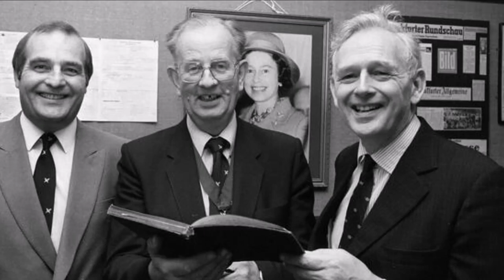Legendary Australian actor Terry Norris dies aged 92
Mr. Norris became one of Australia's most seasoned actors with around 80 screen credits to his name, thanks to his parts in shows like Police Shop and Jack Irish. Actor and Victorian Labor Party politician Terry Norris has passed away at the age of 92. Originally from Richmond, Virginia, Norris was going to follow in his father's footsteps as a boilermaker before he caught the acting bug. The Tivoli Theatre in Melbourne was where he got his start before he, like many of his contemporaries, migrated to the UK. When Norris first moved to Britain, he had a hard time breaking into the television and film industries, but he did meet the love of his life, fellow actor Julia Blake. "I saw this individual walk in, extremely tall, and I thought he maybe looked slightly haughty, a bit like Mr. Darcy in Pride and Prejudice," Blake said on the ABC show Talking heads in 2008.One could feel his charisma from a distance.After moving back to Australia, Norris tried his hand at radio, TV, and even stand-up comedy.He has recurring roles on shows including "Bellbirds," "Matlock Police," and "Homicide," so you might recognise him.
"I was initially considered fairly English, then there was a sort of changeover and I was being cast as Aussies," he said to the ABC in 2008.In 1980, he received a Silver Logie for Best Supporting Actor for his role as Senior Sergeant Eric O'Reilly in the TV series Police Shop.In 1982, Norris made a surprising career shift and entered Victorian state politics, first as the Labor member for Noble Park and later for Dandenong.Even though he had been an actor for 30 years, he admitted in his first speech to parliament that acting had not prepared him for politics.His statement to the House of Representatives in May 1982: "All honourable members would agree that there is not much fiction, fantasy, or make-believe in the everyday duties of a member of this place" is a good example.
The King's Daughter from 2022 was his last film appearance, however he remained acting into his 80s and 90s thanks to his recurring part in the Jack Irish series.Norris's son-in-law, filmmaker Robert Connolly, who directed the film Paper Planes with him in 2014, said that his grandfather was handsome in addition to being an amazing actor and politician."I will miss Terry's many insights into the world and life, whether a very complicated take on Australian politics, an optimistic Labor man who always liked watching their return to power, or a post-weekend debrief on his almost faultless footy tipping prowess," he said in a statement.By making Paper Planes, he won over a whole new set of devotees. As we were making the movie, he was so much fun to work with. Former Victorian health minister Martin Foley paid homage to the beloved actor, calling him as a gentleman and a tremendous mentor.

Actor Terry Norris, star of Cop Shop and former Victorian Labor MP, dies at 92
Actor Terry Norris, star of Cop Shop and former Victorian Labor MP, dies at 92 ... Actor and former Victorian Labor MP Terry Norris has died at... Legendary Australian actor Terry Norris dies aged 92
Mr Norris was known for his roles in such television shows as Cop Shop and Jack Irish, becoming one of Australia's most experienced actors with.. Australian character actor Terry Norris dies at the age of 92
Australian character actor Terry Norris - known for his roles in Jack Irish and Cop Shop - dies at the age of 92. Sports stars who successfully made the jump to acting
Terry Crews is another celebrity whose acting career has ... After high school, Chuck Norris' first career was in the US Air Force. 'The most beautiful woman in the world': Italian film legend Gina Lollobrigida dies at age 95
Italian actor Gina Lollobrigida, who achieved international film stardom during the 1950s and was dubbed "the most beautiful woman in the Lifetime achievement award for Julia Blake and Terry Norris
Norris began as a stage actor in English repertory, where he met and fall in love with Blake, and is perhaps best known for his TV roles in